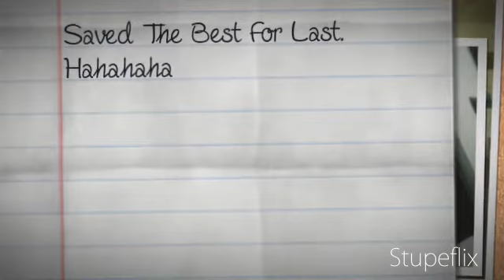My BESTFRIEND Vikki(: